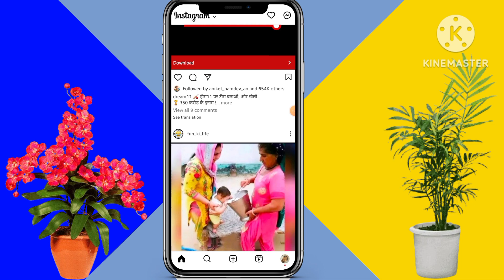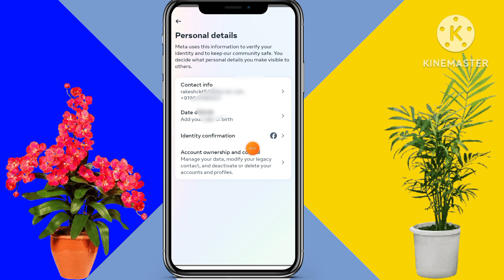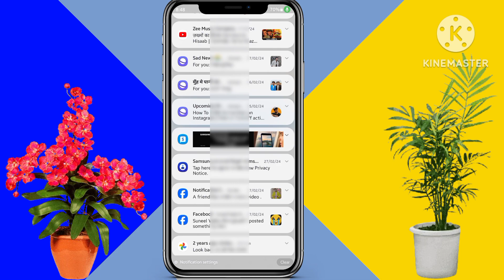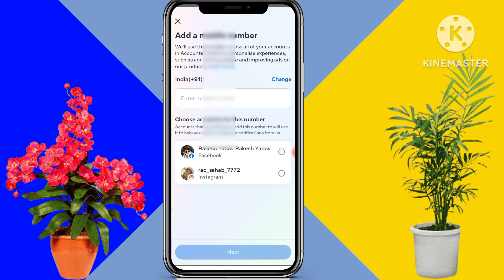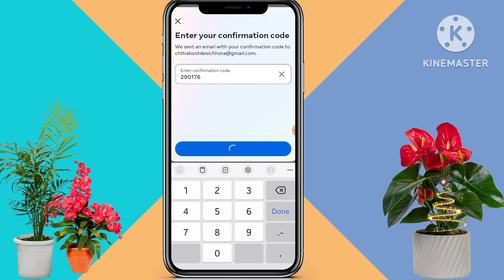Instagram Par Email ID Kaise Change Kare | How To Change Instagram Email Id 2024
change Instagram email

how to change email on instagram

how to add email on instagram

instagram email change malayalam

 instagram email change

Instagram par gmail kaise link kare

Instagram par gmail id kaise add kare

Instagram par new gmail id kaise add kare